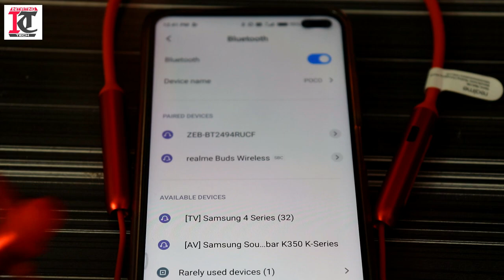What is MFP Technology? How it helps in connecting Bluetooth enable Devices to wireless Earphones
HI there, today I am here to  provide you the knowledge about the MFP Technology. MFP or better known as Magnetic Fast Pair Technology helps you in connecting bluetooth enable devices such as Wireless Headsets and Wireless Earphones. The magnetic controlled smart earphones provides you uninterrupted and seamless usage. In this video  I will make you aware  of this MFP Technology used in earbuds. It will help you make your experience good while using wireless devices.

11. Amazon Store